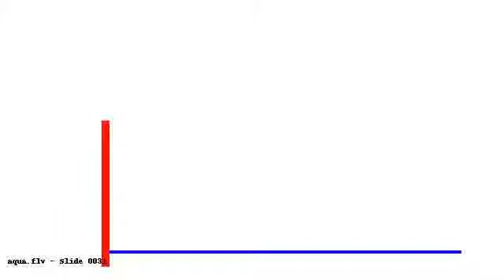tmp Sc6 s